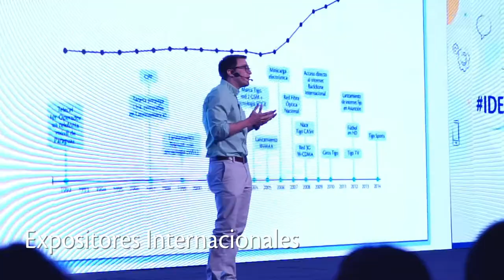Esto fue IdeAcción 2018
Emprendedores de todo el país se reunieron para conversar sobre las herramientas y tendencias del emprendimiento con los expositores nacionales e internacionales.
¡Gracias a todos por estar! ✨